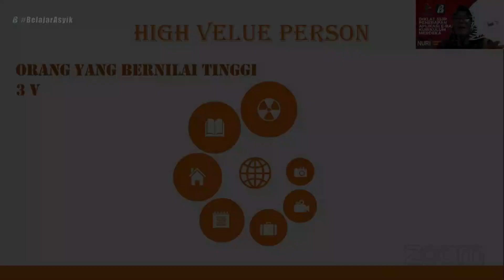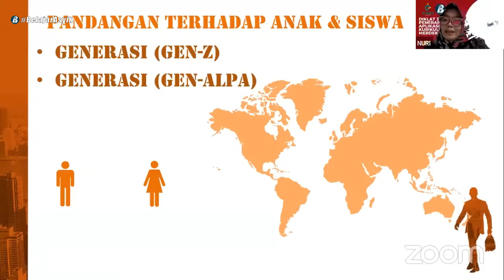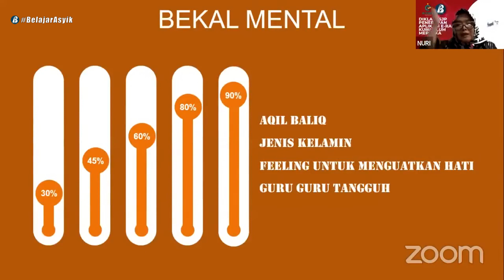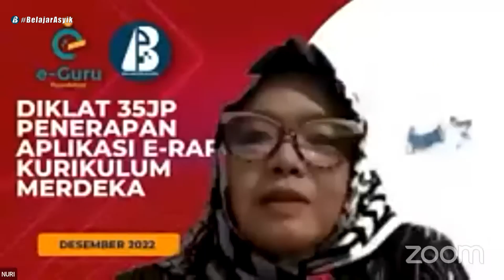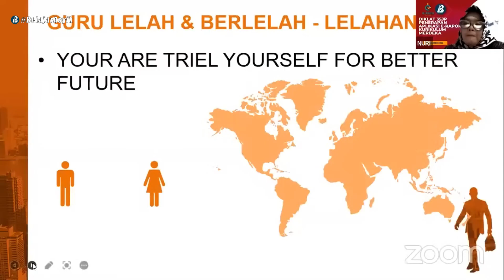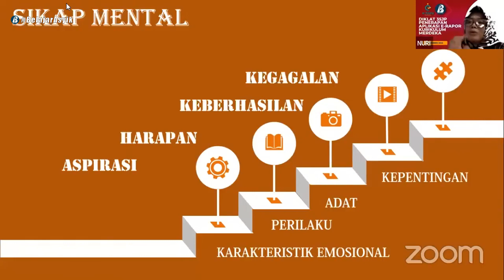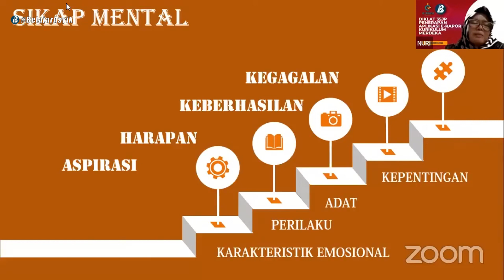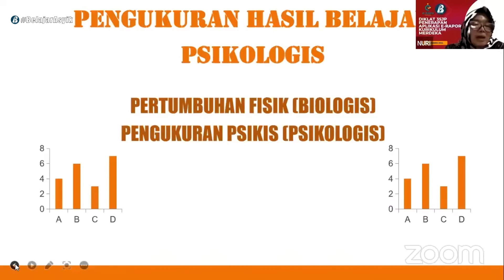6 High Value Seorang Guru